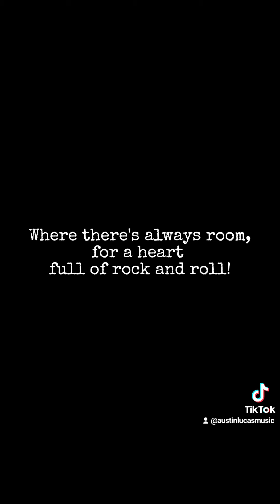THE CLOWN CAR DIARIES!!!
How two songwriter besties turned lemons into lemonade.